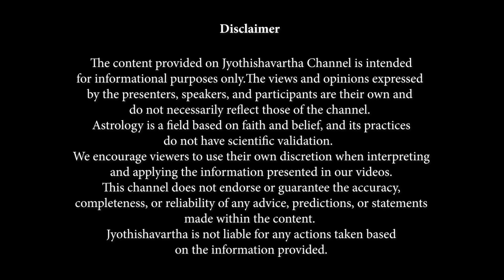സ്‌തോത്രങ്ങള്‍ ജപിക്കുന്നവര്‍ അറിയേണ്ട കാര്യങ്ങള്‍, പൂര്‍ണഫലം കിട്ടാന്‍ ചെയ്യേണ്ടത്‌